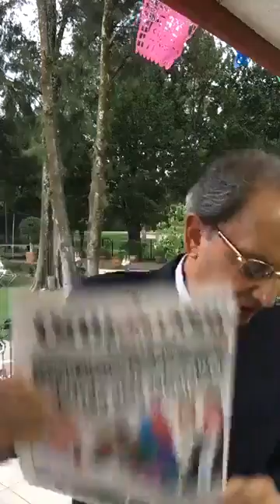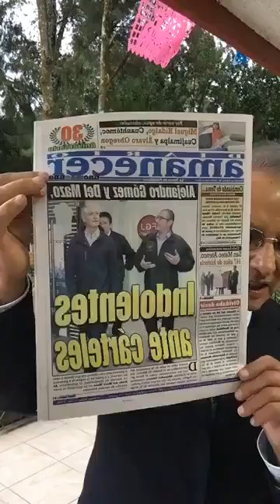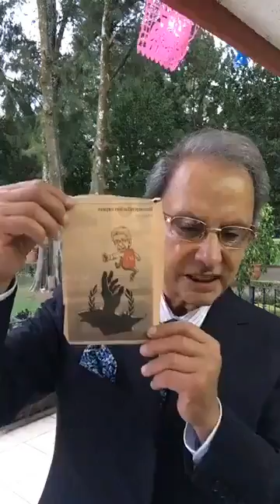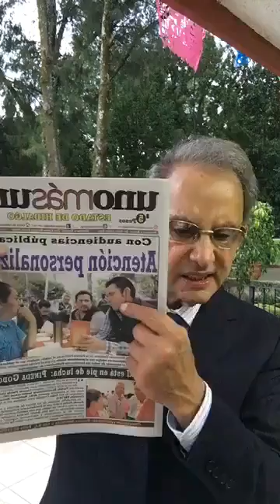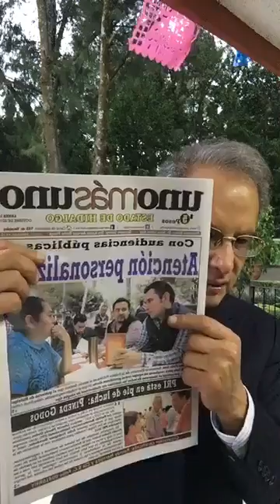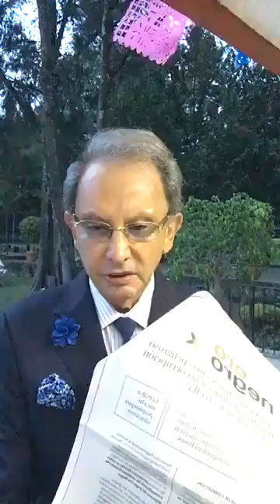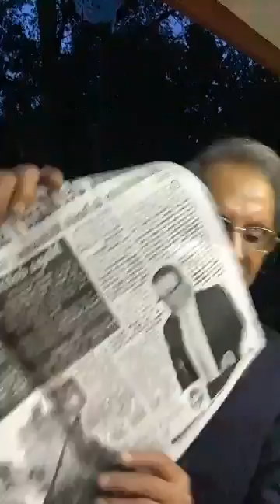PEÑA DELMAZO OTRO FRACASO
Nino Canún Transmisión del 15 de octubre 2018